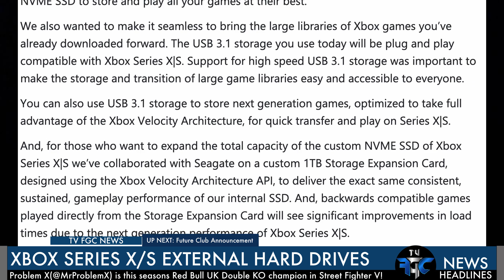Future Club Announcement, Xbox Series X/S External Drive, & Kirby Fighters 2 | TV FGC NEWS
This time we speak on the announcement of new game development studio Future Club, the external drives for the Xbox Series X/S, and the new Kirby Fighters 2! Enjoy!
TV FGC is a media production brand that creates content for the fighting game community. We have a variety of content ranging from FGC news, FGC documentaries, interviews, and more!